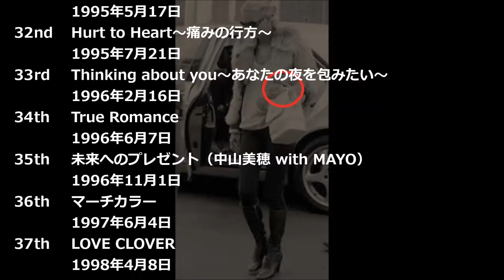中山美穂 シングル ヒストリー